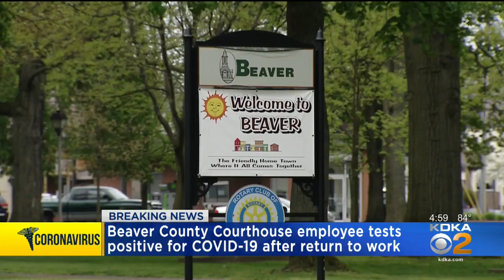Beaver Co. Courthouse Employee Tests Positive For Coronavirus After Returning To Work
A Beaver County courthouse employee says she has tested positive for Coronavirus after returning to work.